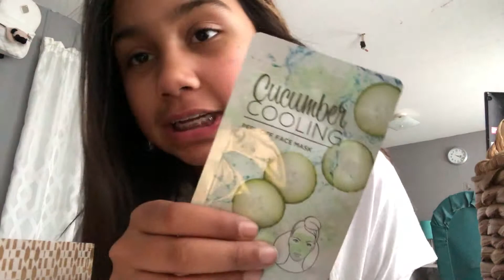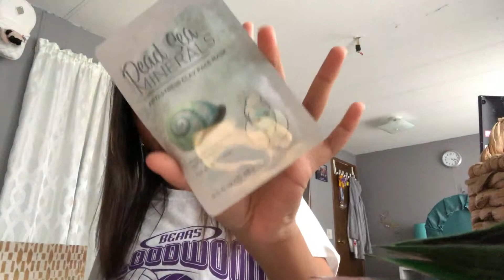Facemask Collection 🧖‍♀️| Day 225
Follow my musical.ly! ❤️

Musical.ly: Brôõkė

brookelj0308

Hey guys! This is Brooke here! I share me everyday life (journey)